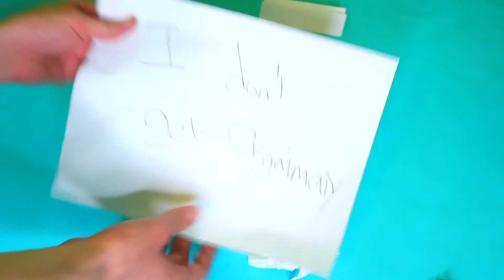Making Origami For 5 Minutes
Hi! Welcome to 5 MINUTE SATISFACTION, the most satisfying youtube channel in the world! Put in the comments what other videos I should do, and I might do your idea in a later video. I hope this satisfied you for the day :)